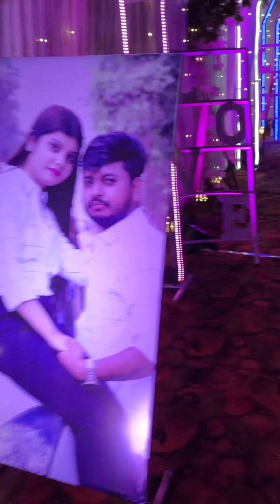Ghodi chadh gya Raaj Kumar 🐎🐎full video barat aagman .......